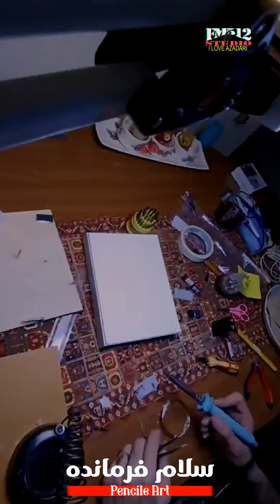سلام فرمانده _Pencile Art - alnaqvi | Latest Clip (2024)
Follow Asim alnaqvi ✔️